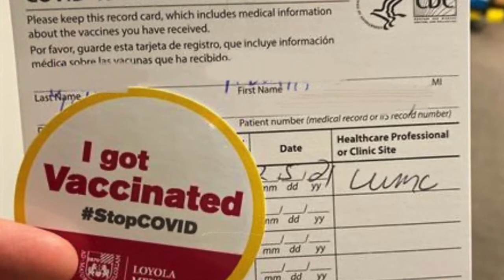On the Path to Vaccination - Casa Central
Our Human Resources Department has a very special message for you!

As our team continues to get vaccinated, we want to remind you that saving lives is a group effort. We should continue to wear our masks, wash our hands, practicing social distancing, and get vaccinated when it is our turn.

Protect yourself. Protect others.